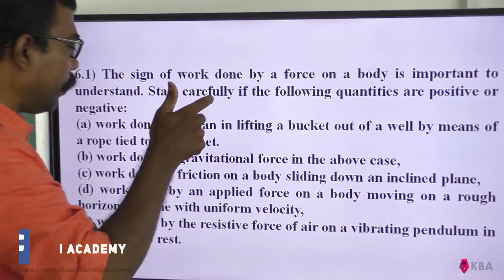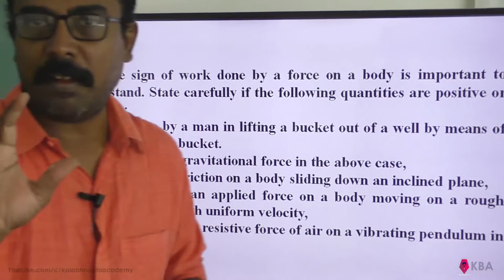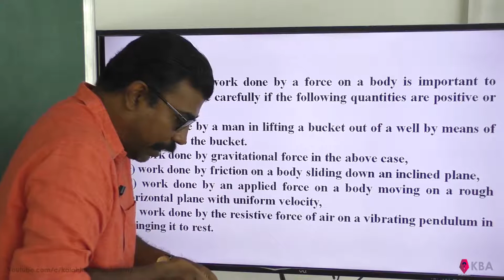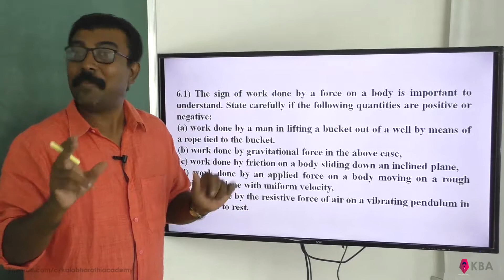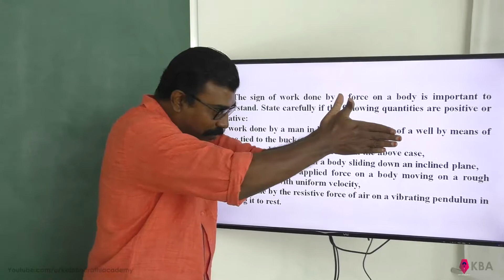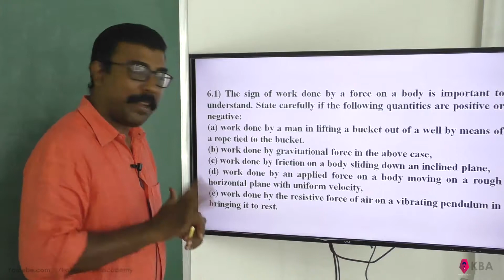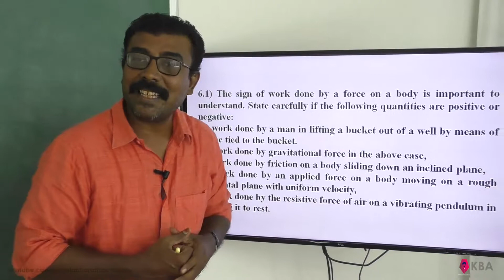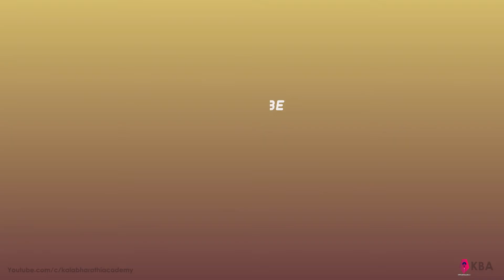Physics Class 11 NCERT Solutions Ex 6.1 Chapter 6 Work Energy And Power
6.1) The sign of work done by a force on a body is important to understand. State carefully if the following quantities are positive or negative:
(a) work done by a man in lifting a bucket out of a well by means of a rope tied to the bucket.
(b) work done by gravitational force in the above case,
(c) work done by friction on a body sliding down an inclined plane,
(d) work done by an applied force on a body moving on a rough horizontal plane with uniform velocity,
(e) work done by the resistive force of air on a vibrating pendulum in bringing it to rest.